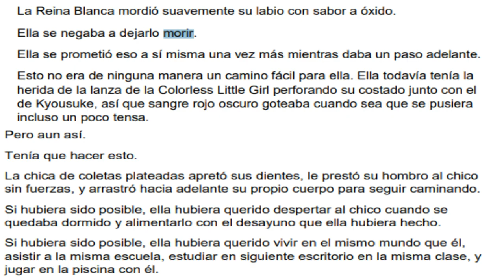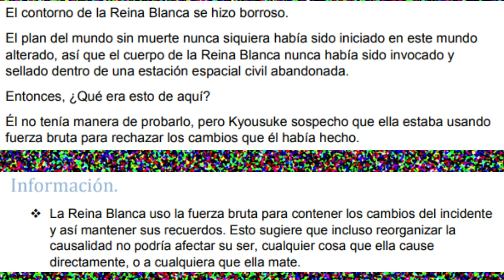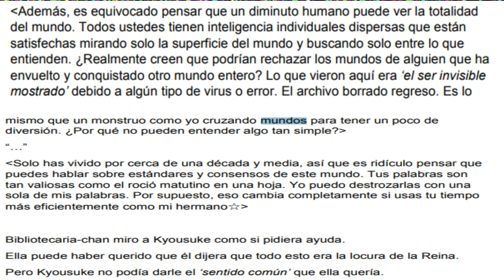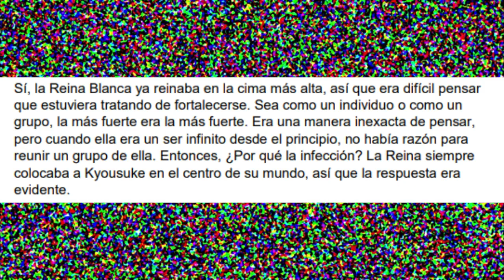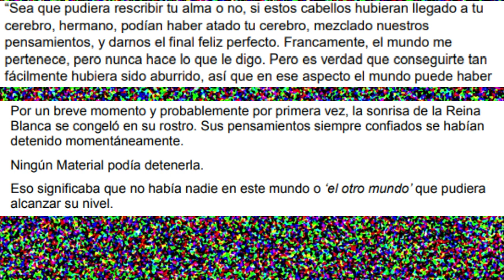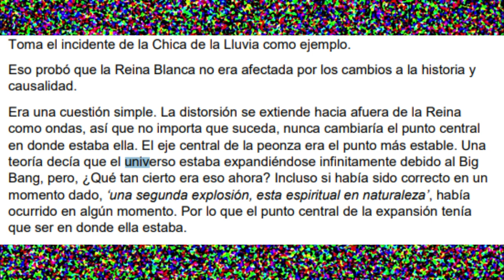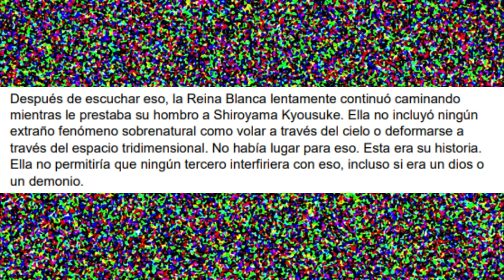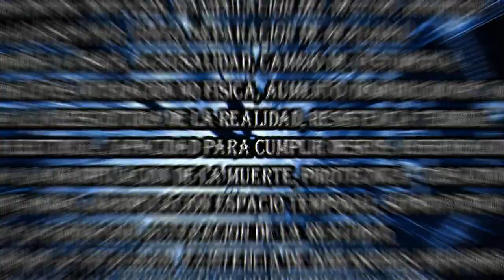Analizando el Poder de: White queen/la Reina blanca (blood sing)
la novela de blood sing junto al crossover mencionado en el video
y bueno, luego de una larga espera por fin les pude traer un análisis de poder, junto a 2 personajes nuevos para el canal, espero que disfruten del video.